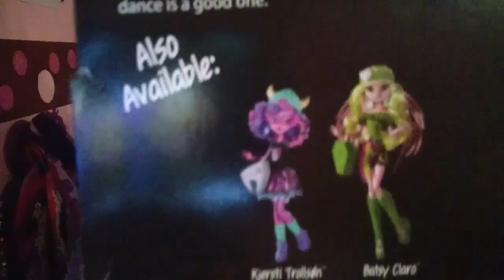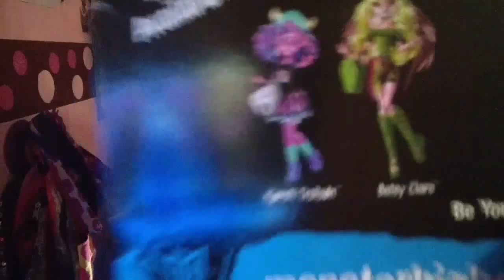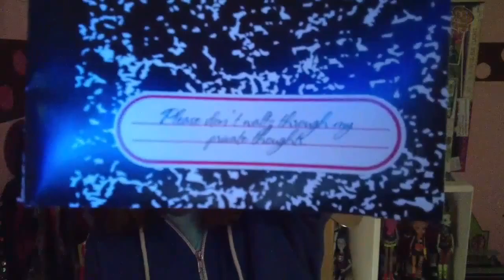Isi dawndancer reveiw